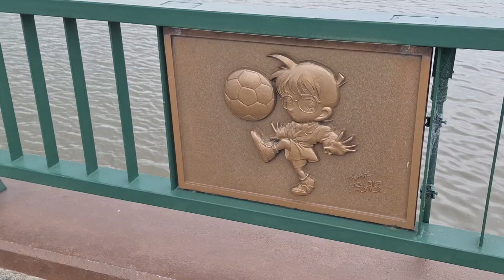1130710【鳥取縣米花商店街】柯南不只一個！有好多個！商店百貨滿滿都是柯南！還有工藤新一的家！^^